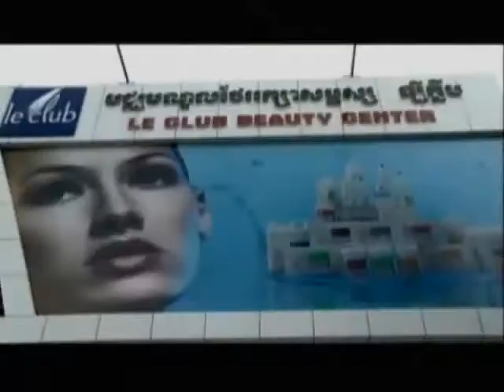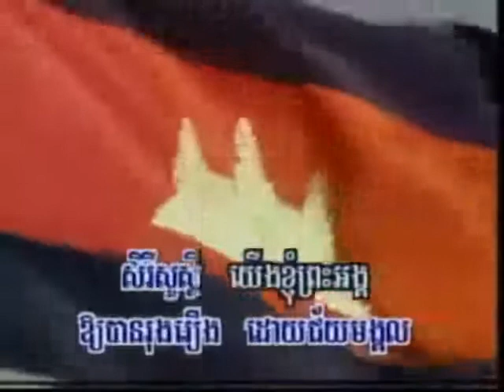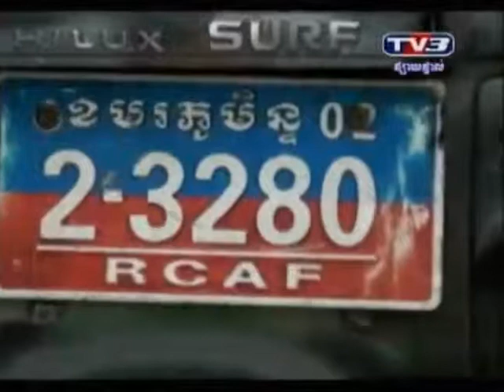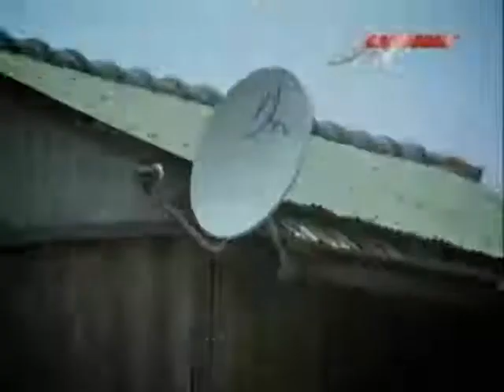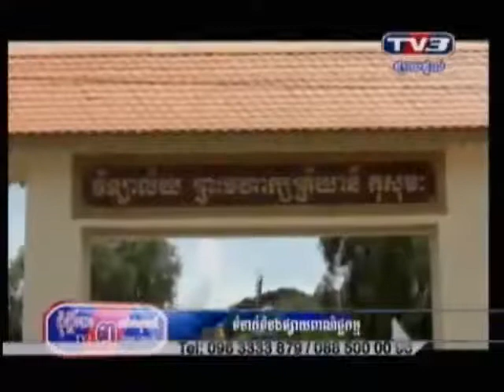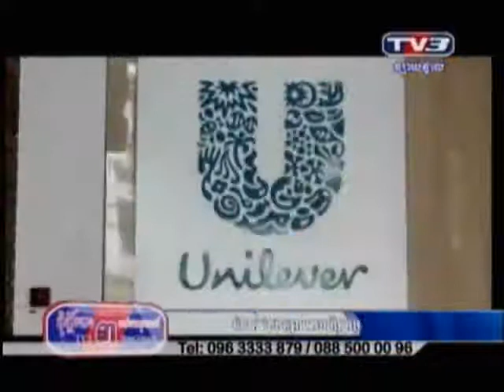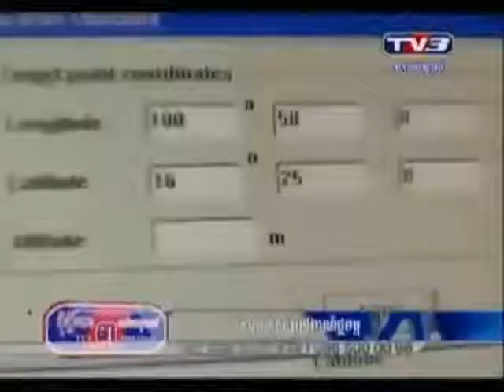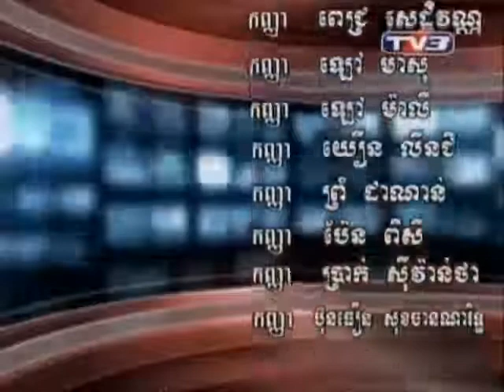TV3 Daily Khmer News Update (08.08.2013)